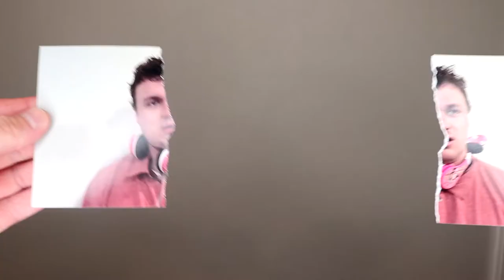This Movie is Messed Up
This documentary is pretty crazy! Let’s explore the world of the parent trap, and Lindsay Lohan and Lindsay Lohan.